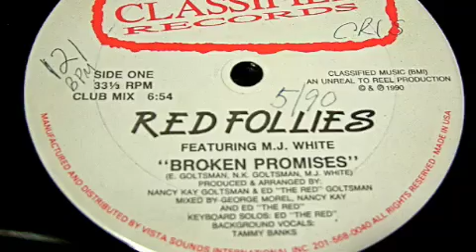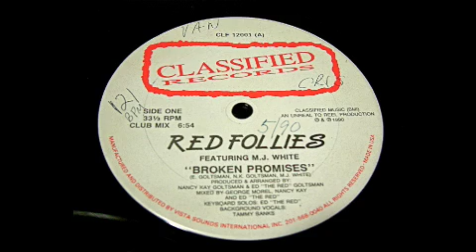Red Follies f. M.J. White - Broken Promises (Club Mix)!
Broken Promises - Red Follies featuring M.J. White (Classified Records) 1990, 12" single, Club Mix.

I love this record!  It was severely bass heavy so I gave it some EQ to make it sound "right".